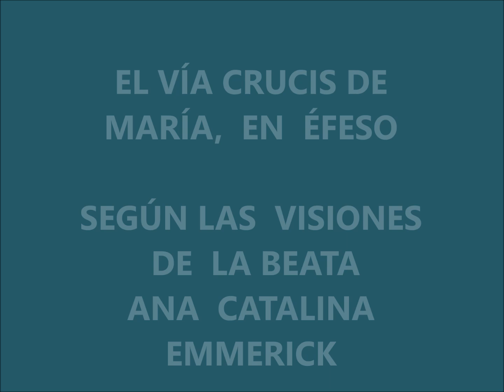El Vía Crucis de María en Éfeso, según las visiones de la Beata Ana Catalina Emmerick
En el jardín de la casa de Efeso  la Virgen hizo un Vía Crucis,  que rezaba todos los días después de la muerte de su Hijo Jesús.